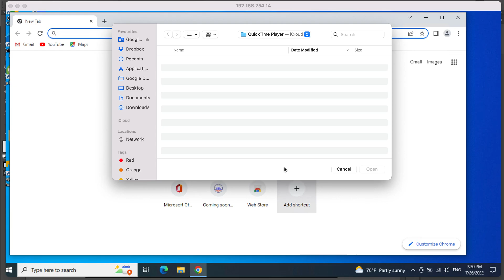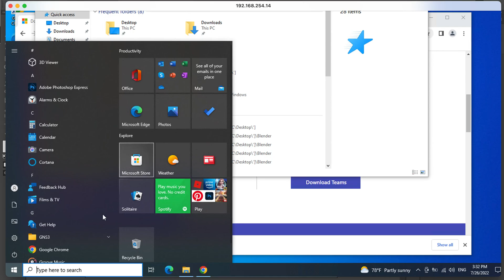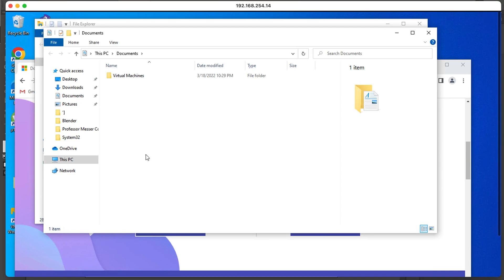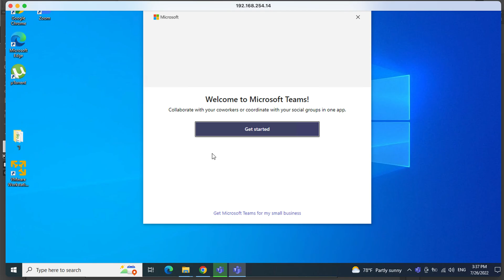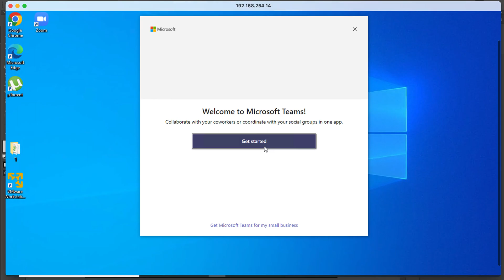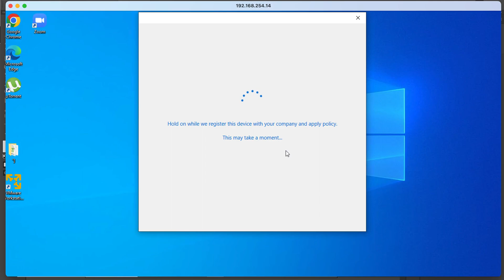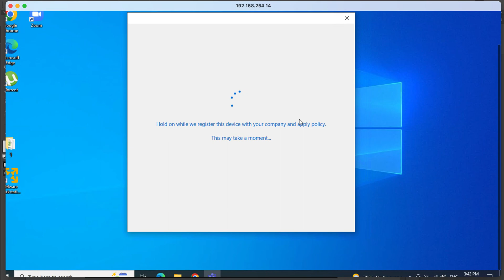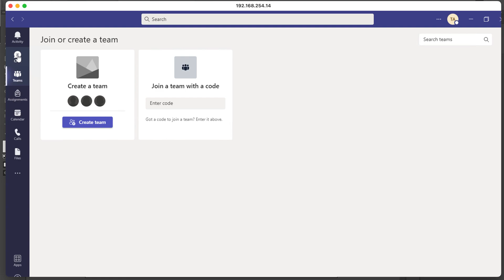How to Install Microsoft Teams (Burmese) - ACFS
This is instruction video to install MS Teams in laptop.
ACADEMY FEDERAL SCHOOL ၏ ဆရာ ဆရာမ များနှင့် ကျောင်းသား ကျောင်းသူများ အတွက် Microsoft Teams  installation ပြုလုပ်နည်း။